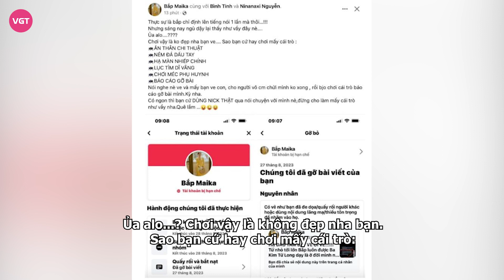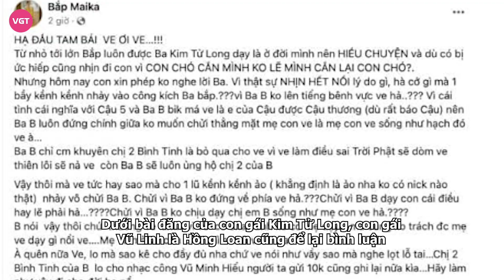Con gái Kim Tử Long tố cháu gái Vũ Linh thâm độc, “chơi bẩn”, loạt nghệ sĩ ra mặt vì Hồng Loan?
Con gái của NSƯT Kim Tử Long cho biết, mình bị gỡ bài trên Facebook và vô số hành động đâm lén theo đúng bài bản mà "người ai cũng biết là ai" từng làm với rất nhiều người đứng ra bênh Hồng Loan cũng như nói sự thật.

Cách đây 2 ngày, trên trang cá nhân của mình, con gái đầu lòng của NSƯT Kim Tử Long là Mai Ka đã đăng tải dòng trạng thái đầu bức xúc để nói về nhân vật tên "Ve". Được biết, đây là danh từ mà cư dân mạng dùng để chỉ cháu gái của NSƯT Vũ Linh là Hồng Phượng. Theo Mai Ka, nữ nghệ sĩ này đã tấn công ba cô và nhiều nghệ sĩ khác chỉ vì họ không đứng về phía cô. Sau bài bóc phốt này, con gái của Kim Tử Long lập tức bị "chơi xấu".